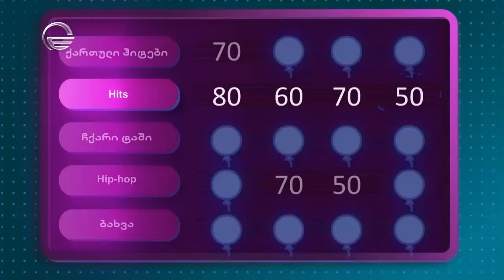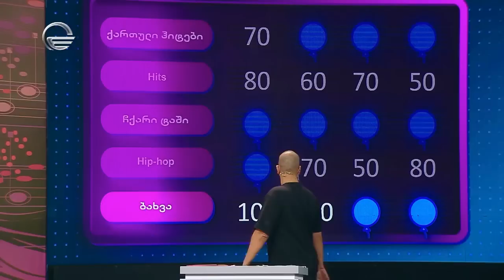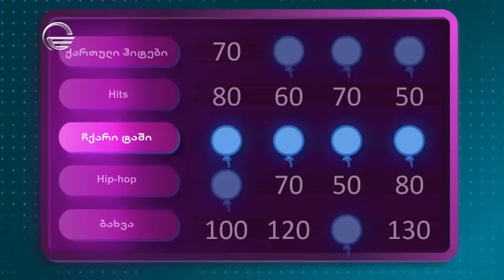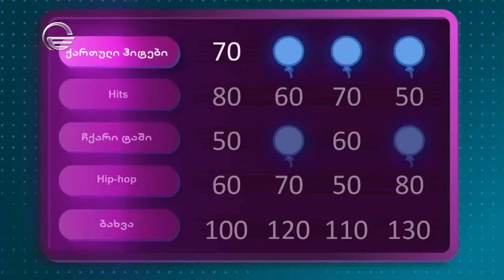მელოMoney - 22 ივლისი, 2022 წელი